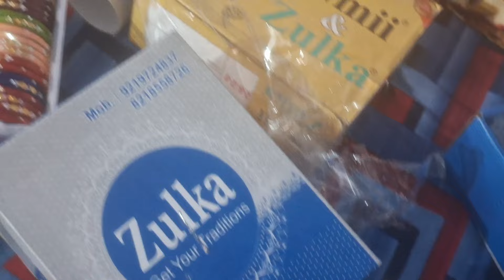Bangles organization | Arya tho first time beach ki | Dmart shopping